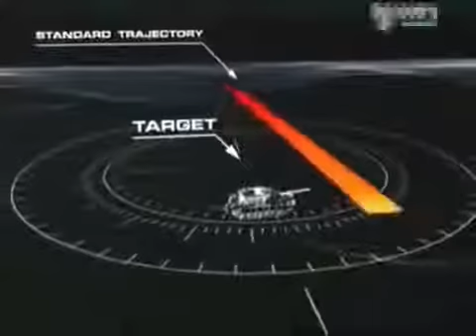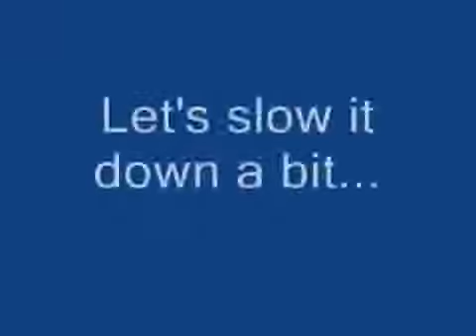FGM 148 Джавелин JAVELIN